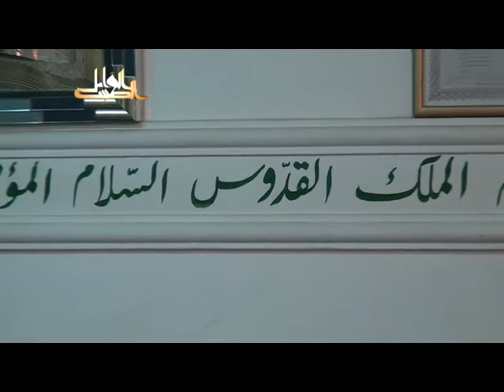بهجة النفوس وتحليها بمعرفة مالها وما عليها- لفضيلة الدكتور يسري جبر الأزهري 2013 07 23